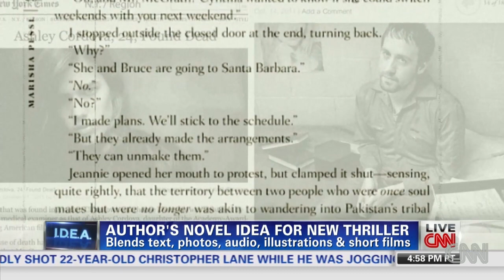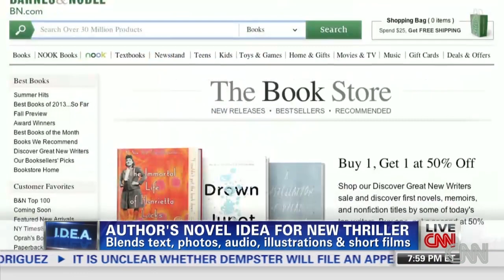Author uses digital content to promote novel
Author Marisha Pessl has an IDEA that will change the way books are promoted.